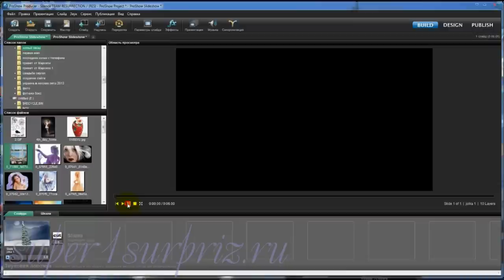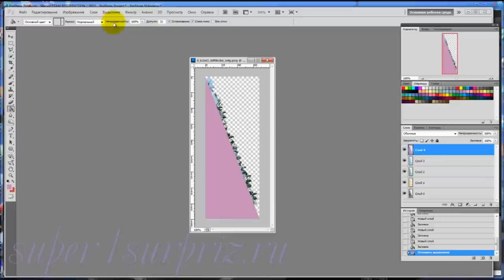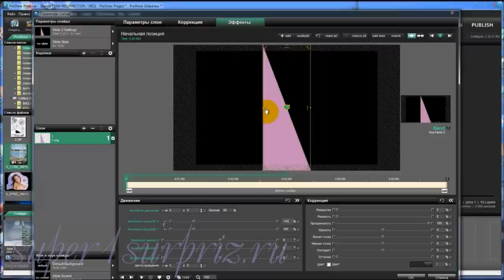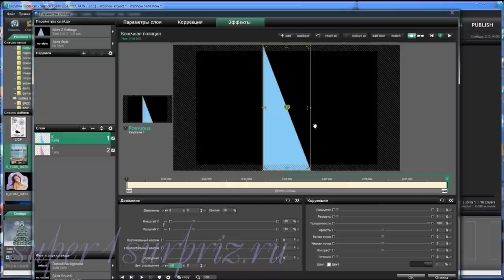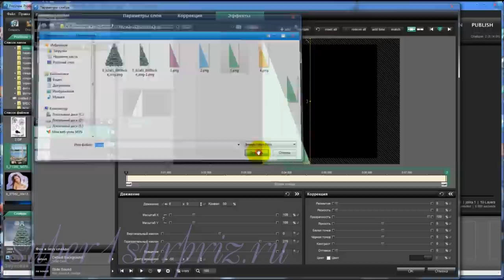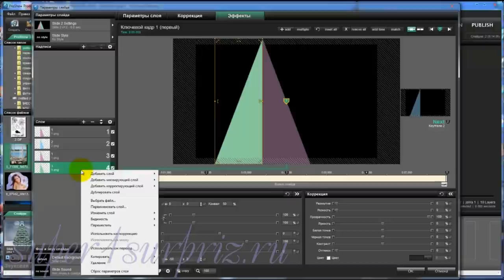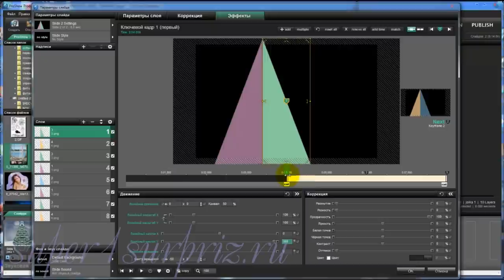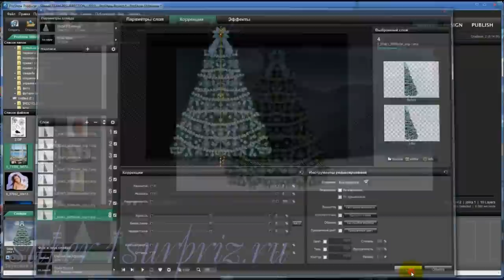Proshow Producer урок "Вращение елочки"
Видео урок с субтитрами как сделать вращающуюся елочку в программе Proshow Producer. Этот и другие видеоуроки вы можете посмотреть на сайте